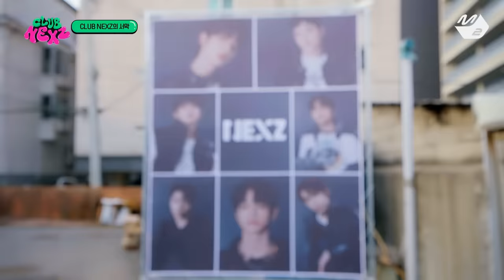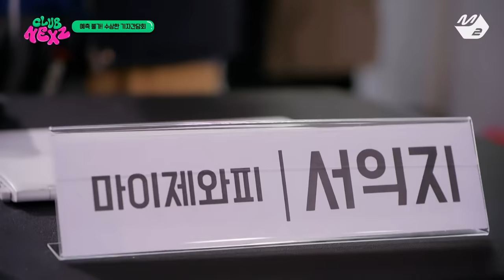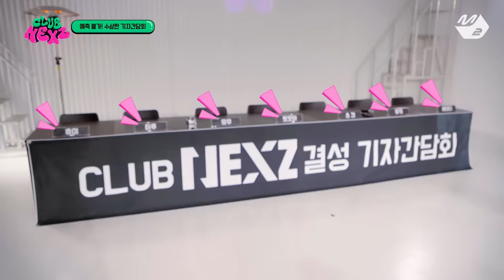[CLUB NEXZ] Ep.1 (Full Ver.) | 클럽 넥스지 (ENG/JPN)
[클럽 넥스지] Ep.1 (풀버전)
[CLUB NEXZ] Ep.1 (Full Ver.)

매주 수요일 7PM Mnet / M2 유튜브에서 만나요👋